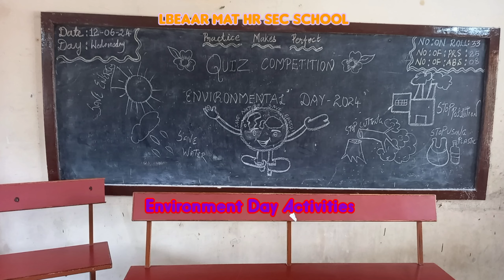Environment Day Activities